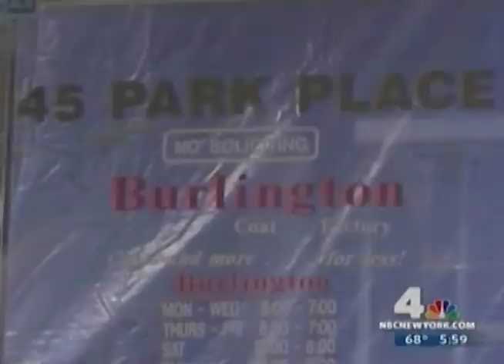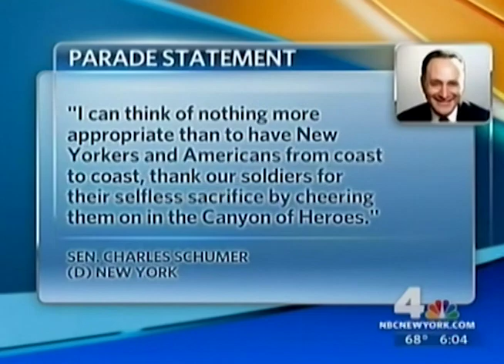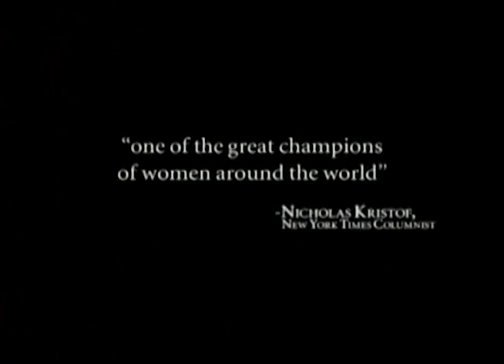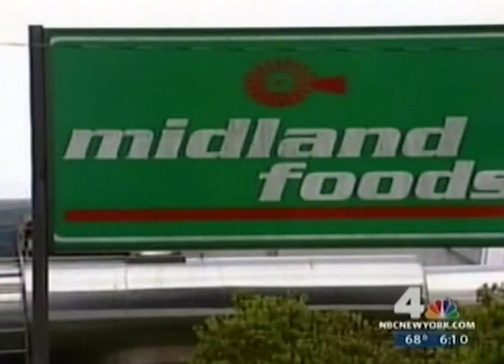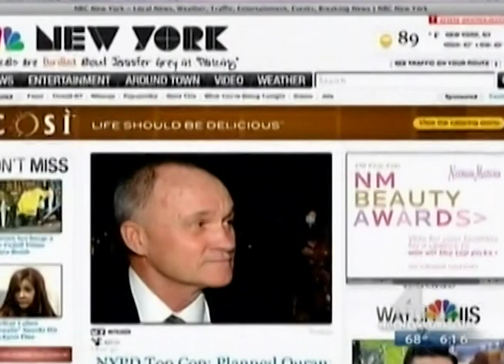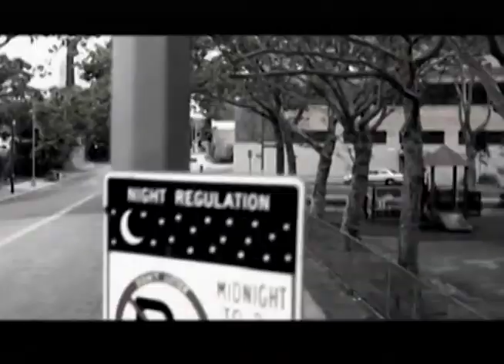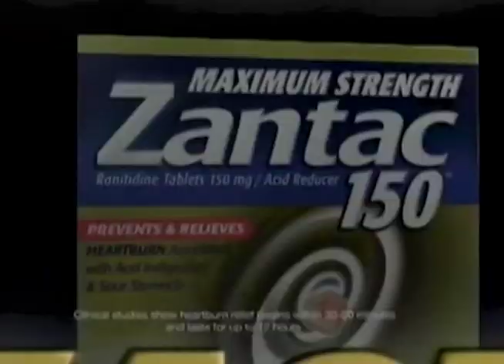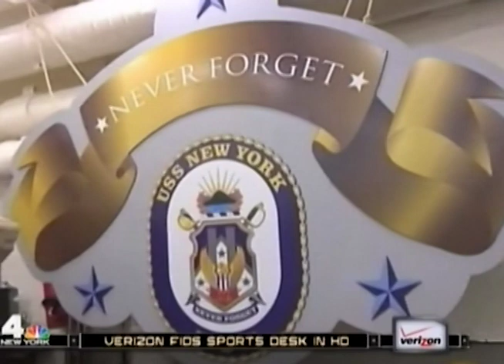WNBC TV News 4 New York 6pm September 9, 2010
This broadcast is from WNBC TV in New York, New York, United States from September 9, 2010. Some promos, commercials, branding, or interstitial material may be included.